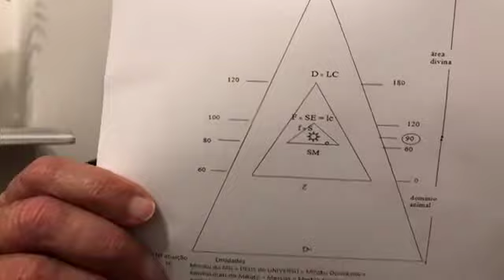EM BUSCA DA VISÃO DE MEISHU-SAMA, Parte 2 - Meishu-Sama